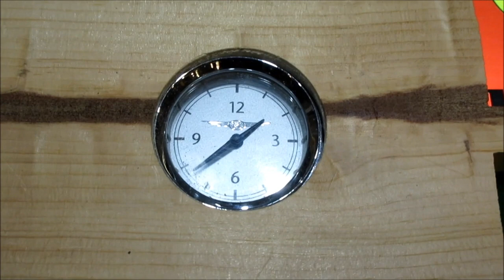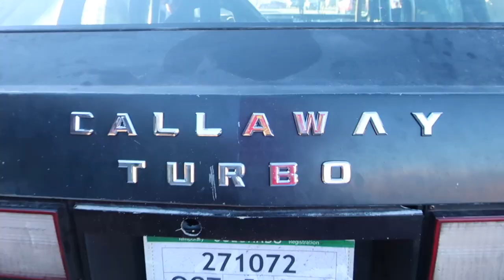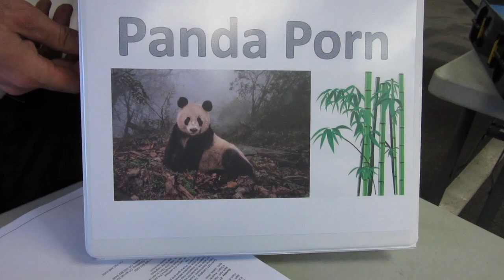Lemons Wrapup--High Plains (Fall) '18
Get Yer Phil from Deer Trail, Colorado October 20-21 as Jeff, Nick & Jay recap what by some counts is the 200th Lemons Race, the Get Yer Phil 500, named for the greatest hooptie jurist in the history of motorsport, Judge Phil!